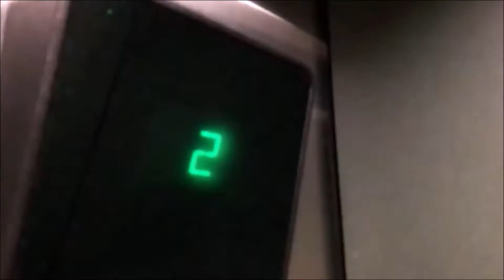Dover Impulse Elevator Pit/Shaft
We're taking a quick break from the Omni Officentre Elevators and jumping to an unexpected experience.  I was going to get a video of this elevator, I pressed the button and the light went out without the doors opening. I wondered what the issue was so I walked down to Lower Level which is where I found the open shaft.  There were 2 nice gentlemen who were facilities workers with the elevator shaft opened as they were pumping water out due to a leak that occurred.  I told them about my elevator interests and asked to get a video which you can see in the video.  Hope you all enjoy, my next elevator video will be back at Omni Officentre for some more US Elevator fun!  A full video of me riding this elevator will be uploaded a few videos in the future.